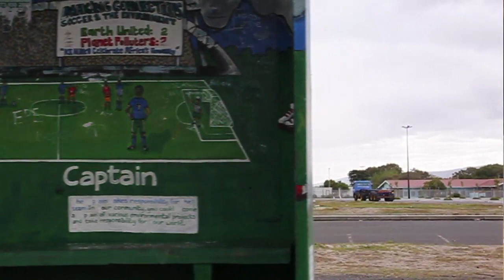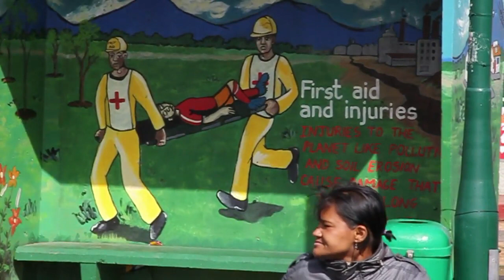"Poor Athlone stadium", 1 year after FIFA World Cup